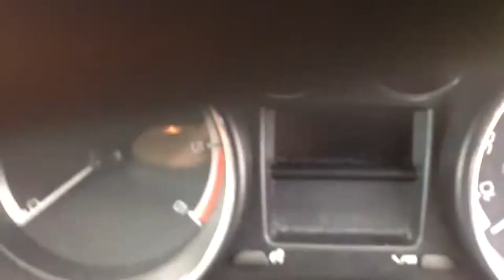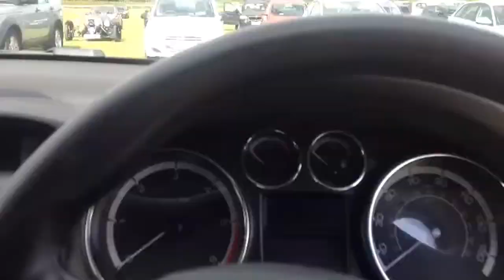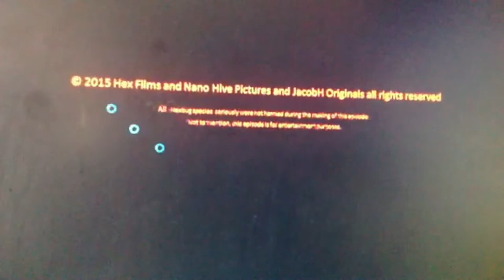HeX|DEMO - 'Kramer vs Dr.No (and GoldenEye)'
Today we will show you the second episode of HeX|DEMO.
Mistake(s): At 2:22,  the title says 'Nano Beware' instead of Nano Fever'.
Oh, and 6:10 WHAT HAPPENED TO THE CAMERA???. This doesn't look right.

Apps used:
YouTube Capture (for the skits)
iMovie (for the trailers)

Spoilers: A nano scared of Baymax, a nano betting in horse racing, why are Nanos scared of marbles (you'll see why), nanos being transformed into gummy worms, a nano attempting to drive a car and 2 awesome trailers for fake movies?... Sounds like a cool episode to me. Ser 1 Ep 2.